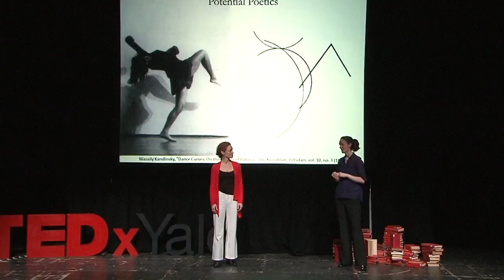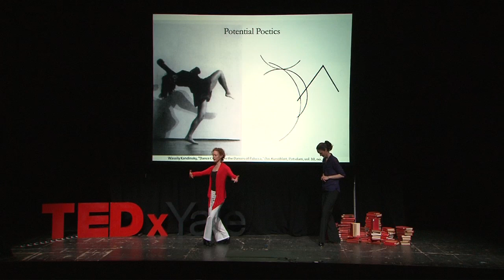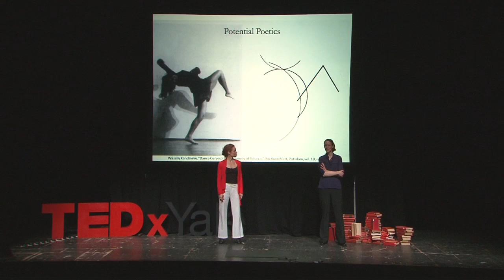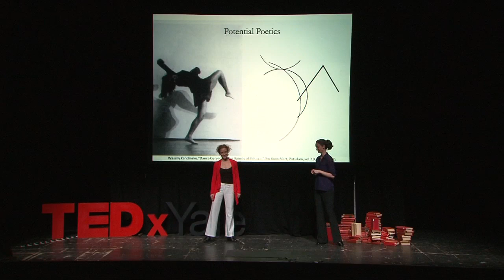Potential poetics | Emily Coates and Sarah Demers | TEDxYale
Emily Coates and Sarah Demers bring art and science together. Listen to their talk to learn more about the opportunities for innovation this collaboration brought!

A dancer, writer, and choreographer, Emily Coates directs the dance studies curriculum at Yale University. She has performed internationally with New York City Ballet, Mikhail Baryshnikov’s White Oak Dance Project, Twyla Tharp Dance, and Yvonne Rainer. Her choreographic work has been presented at Jacob’s Pillow, Cornell, Harvard, St. Mark’s Church, Performa, Ballet Memphis, and Baryshnikov Arts Center, among other venues.

Sarah Demers is a particle physicist and an assistant professor in the Yale Physics Department. As a member of the International ATLAS Collaboration at CERN, she studies elementary particles and the forces that govern their interactions. In 2011 she received an Early Career Award from the Department of Energy for her work at CERN. She leads a Higgs Boson analysis group at ATLAS and is co-authoring, with Emily Coates, an interdisciplinary book on physics and dance, forthcoming from Yale University Press.